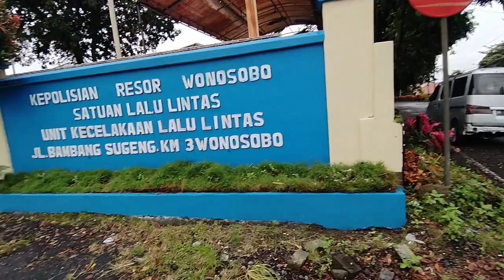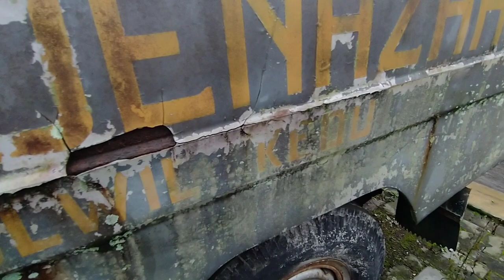mobil jenazah tua di terminal wonosobo